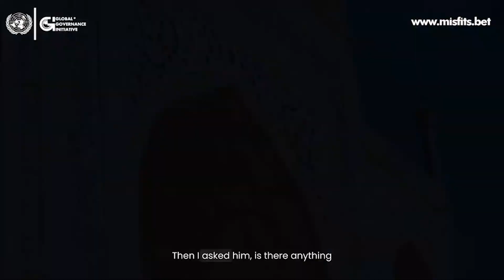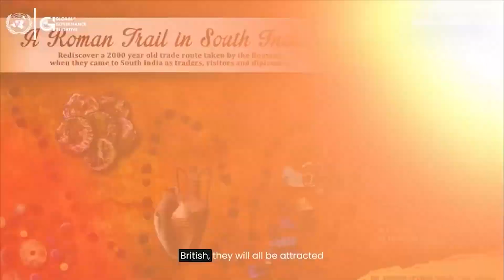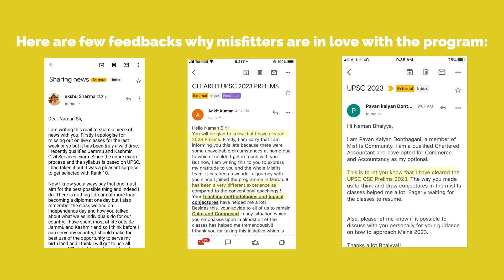Are North Indians Better Than South Indians?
1. Layer 1: Layer 1 will focus on the completion of standard books. This completion won't be in a 'traditional' format. The IFS fellows will analyze, critically think, communicate, and structure their thoughts as they complete the syllabus via Layer 1.

2. Layer 2 will focus on revisions, retention, and test-solving methodologies.

3. Layer 3 will focus on solving papers.

- UPSC Prelims and Mains: Secret to writing better answers - think like UPSC's evaluator | UPSC 2024